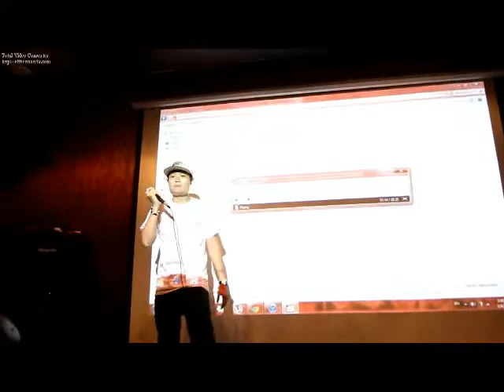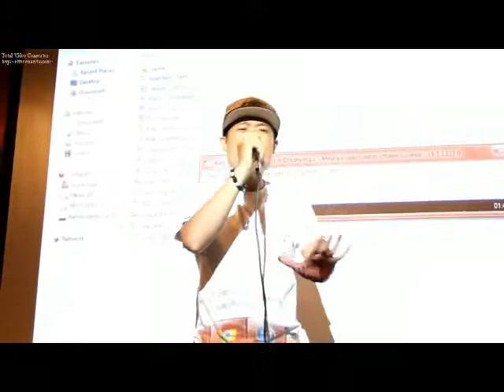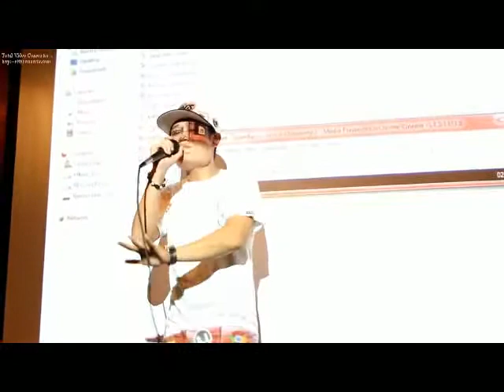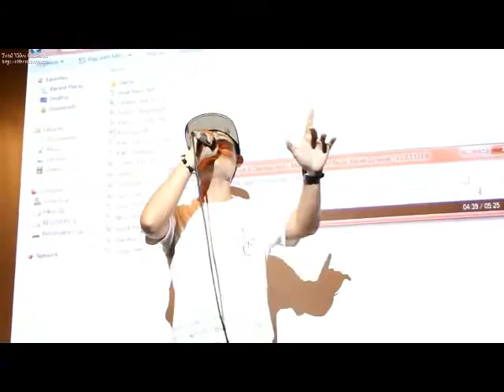[Offline EFCiHCM 2nd] Kenji - Superbass - Just A Dream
Tiết mục mix Superbass- Just A Dream của Kenji tại buổi offline EFCiVN TPHCM lần 2